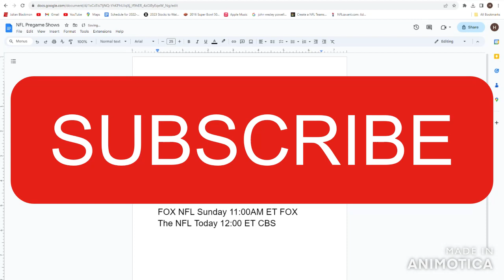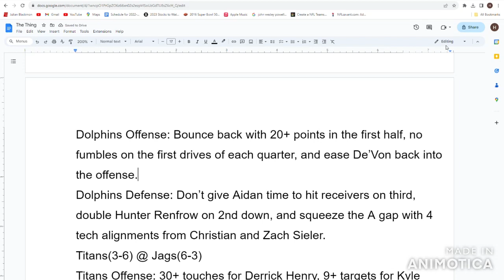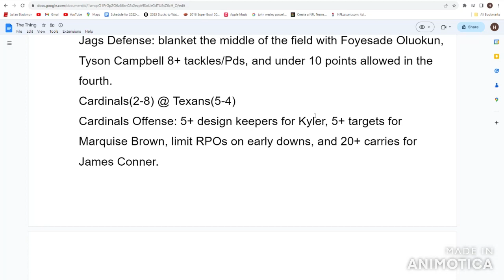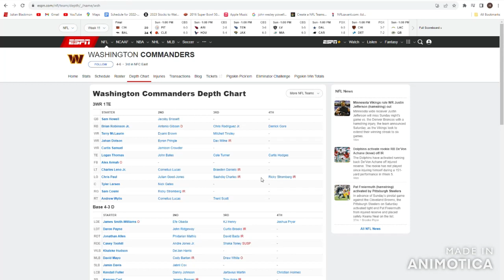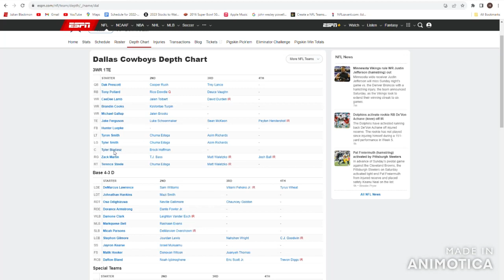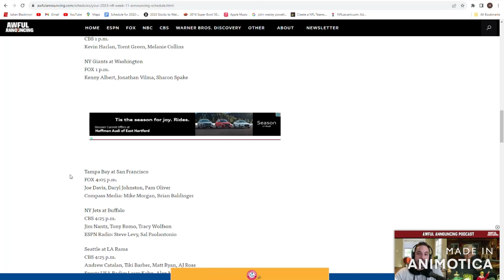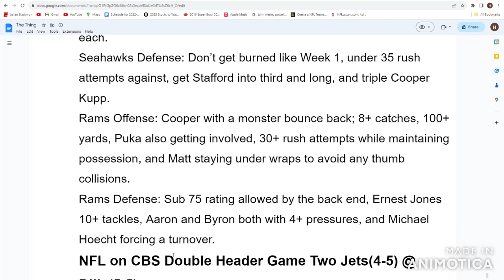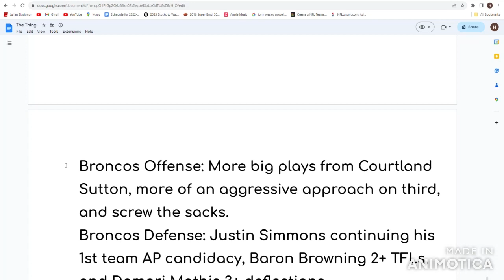NFL Week 11 Sunday Preview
Welcome to The Fun NFL. We've got a huge doubleheader that will probably decide a lot of the results later in the season in the AFC Wildcard Race. Some most win games that could go down to the wire, and also some precursors to the Super Bowl LVII Rematch tomorrow.
Credit:

“Sirius (Chicago Bulls Theme Song) - YouTube Music.” Music.youtube.com, Accessed 23 Aug. 2022NFL.

Buffa-LOW:
0:00 Intro
0:26 NFL Standings/Pregame Shows
3:55 Raiders @ Dolphins Game Info
5:57 Raiders Projected Starting Lineup
6:47 Dolphins Projected Starting Lineup
7:55 Raiders Keys to the Game
9:44 Dolphins Keys to the Game
10:56 Titans @ Jags Game Info
12:46 Titans Projected Starting Lineup
14:06 Jags Projected Starting Lineup
15:03 Titans Keys to the Game
15:52 Jags Keys to the Game
16:44 Cardinals @ Texans Game Info
18:15 Cardinals Projected Starting Lineup
19:21 Texans Projected Starting Lineup
20:23 Cardinals Keys to the Game
21:12 Texans Keys to the Game
22:05 Chargers @ Packers Game Info
24:36 Chargers Projected Starting Lineup
26:01 Packers Projected Starting Lineup
26:43 Chargers Keys to the Game
27:32 Packers Keys to the Game
28:25 Giants @ Commanders Game Info
30:25 Giants Projected Starting Lineup
31:26 Commanders Projected Starting Lineup
32:31 Giants Keys to the Game
33:09 Commanders Keys to the Game
33:42 Bears @ Lions Game Info
35:19 Bears Projected Starting Lineup
36:12 Lions Projected Starting Lineup
37:14 Bears Keys to the Game
37:56 Lions Keys to the Game
38:51 NFL on FOX Cowboys @ Panthers Game Info
40:34 Cowboys Projected Starting Lineup
41:31 Panthers Projected Starting Lineup
43:20 Cowboys Keys to the Game
43:58 Panthers Keys to the Game
44:38 NFL on CBS Double Header Game One Steelers @ Browns Game Info
47:18 Steelers Projected Starting Lineup
48:07 Browns Projected Starting Lineup
49:09 Steelers Keys to the Game
49:55 Browns Keys to the Game
50:46 Bucs @ 49ers Game Info
52:25 Bucs Projected Starting Lineup
53:19 49ers Projected Starting Lineup
54:12 Bucs Keys to the Game
55:13 49ers Keys to the Game
55:50 Seahawks @ Rams Game Info
57:46 Seahawks Projected Starting Lineup
58:39 Rams Projected Starting Lineup
59:26 Seahawks Keys to the Game
1:00:12 Rams Keys to the Game
1:01:14 NFL on CBS Double Header Game Two Jets @ Bills Game Info
1:03:04 Jets Projected Starting Lineup
1:04:11 Bills Projected Starting Lineup
1:05:01 Jets Keys to the Game
1:05:39 Bills Keys to the Game
1:06:22 Sunday Night Football Vikings @ Broncos Game Info
1:08:21 Vikings Projected Starting Lineup
1:09:19 Broncos Projected Starting Lineup
1:10:04 Vikings Keys to the Game
1:11:16 Broncos Keys to the Game
1:12:09 Outro